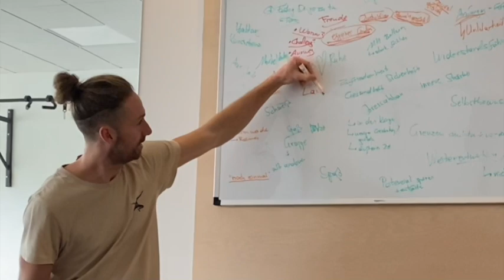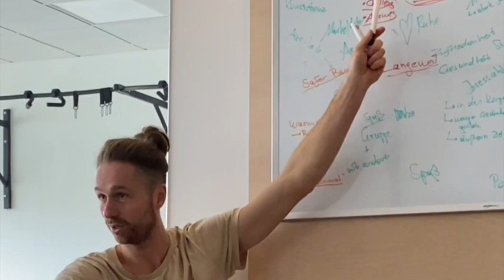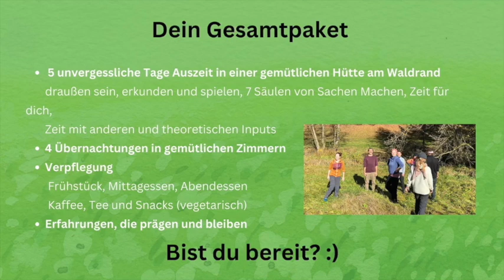Sachen Machen 2.0 Aftermovie